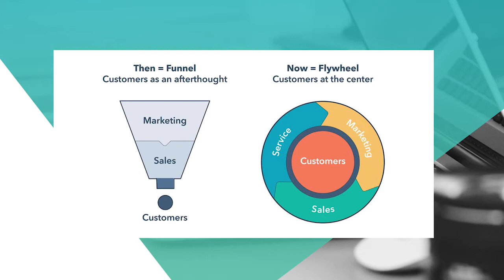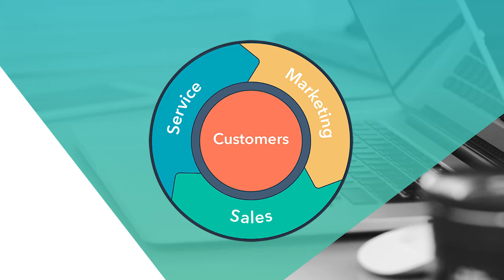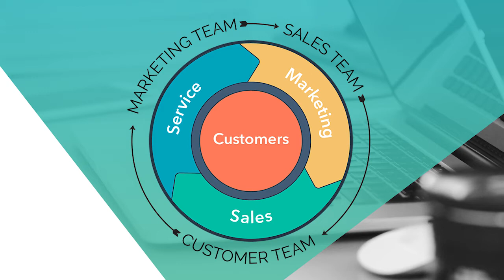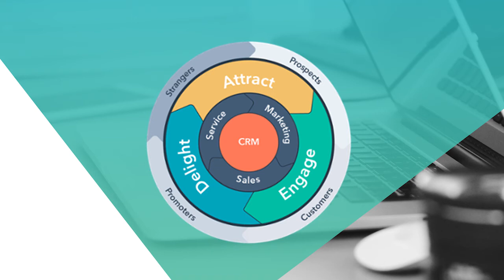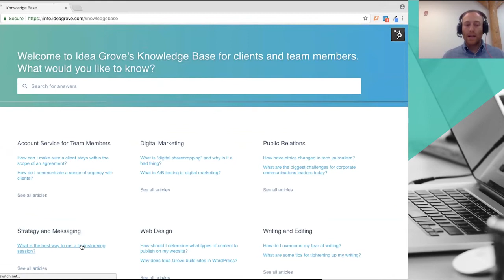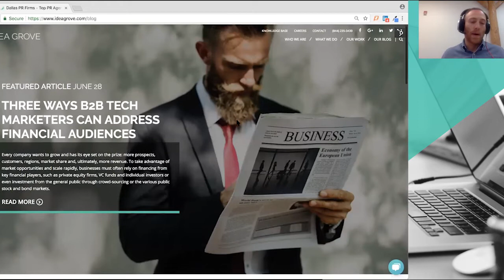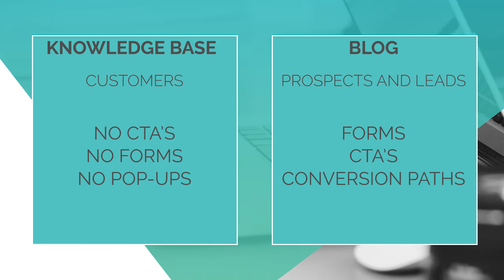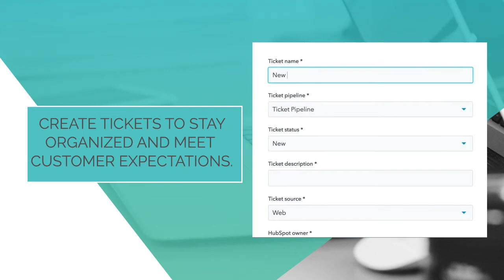MarTech Talk: HubSpot Service Hub with David Barron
This MarTech Talk features David Barron the go to market lead for HubSpot Service Hub.  Please see below the topics covered in this insightful conversation.

What is Service Hub? 1:18
Flywheel vs Funnel 2:17
The evolution of HubSpot 3:38
Applying HubSpot to marketing, sales and service 5:40
Knowledge Base 10:10
Key Features of Service Hub 20:20
How can a HubSpot user get started? 25:30